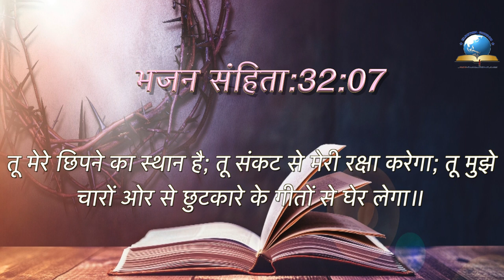Today's Hindi Bible Verse I Today’s Hindi Bible Words [27/08/2021] I Hindi Bible Verse